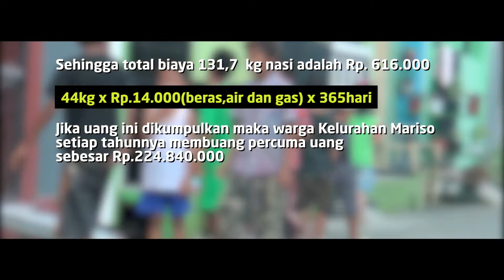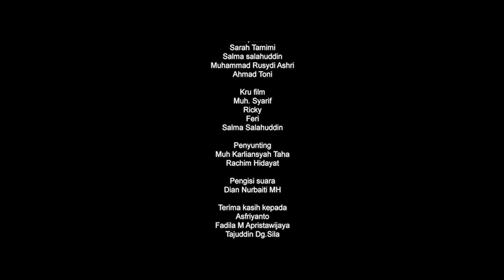Ada Apa Dengan Sampah di Mariso? Ketika Laut Semakin Jauh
Berdasarkan data kementerian lingkungan hidup dan kehutanan, tiap tahunnya produksi sampah Indonesia mencapai 67,8 Juta ton (BPS,2018), jumlah itu menempatkan Indonesia diperingkat ke empat sebagai negara penghasil sampah terbanyak di dunia dan Kota Makassar masuk ke dalam 10 besar kota penghasil sampah terbanyak tiap harinya di Indonesia yaitu 839,94 ton per hari. Jumlah produksi sampah yang tinggi dan pengelolaan sampah open dumping (penimbunan terbuka) yang umum dilakukan di Indonesia khususnya di Makassar tidak hanya berdampak pada kesehatan lingkungan tapi juga kesehatan warga yang tinggal di sekitar sampah tersebut.

Mariso adalah kecamatan terpadat kedua di Kota Makassar dengan kepadatan 33.241 km2. Kecamatan Mariso memiliki 7 kelurahan, dan salah satunya adalah Kelurahan Mariso. Seiring perkembangan kota Makassar banyak perubahan yang terjadi di Mariso. Dulu Mariso adalah kampung nelayan bermartabat yang terletak di Pesisir Makassar. Rencana pembangunan kota dan reklamasi pantai beberapa tahun belakang telah banyak mengubah wajah Mariso. Pembangunan di sekitar Mariso telah banyak menutup akses nelayan dan pencari tude (kerang) untuk melaut. Letak Mariso yang berada di pesisir menjadikannya muara pembuangan air yang tidak hanya membawa air tapi juga limbah dan sampah sehingga dulu tidak asing jika kita melihat tumpukan sampah di Mariso. Namun kini, sampah-sampah tersebut telah berubah menjadi bangunan seperti rumah, rusun dan hotel.

Tahun 2019 Sokola Pesisir berinisiatif untuk melakukan penelitian tindakan partisipatif bersama warga kelurahan Mariso. Penelitian ini dilakukan untuk mengetahui profil sampah yang selama ini mengisi ruang hidup warga Mariso dan membangun ruang dialog dalam penyelesesaian sampah bersama, dengan hipotesa awal yaitu sampah kering merupakan sampah yang mendominasi profil sampah di kelurahan Mariso dan sampah adalah penyebab utama banjir di Mariso.

Namun, berdasarkan data yang kami kumpulkan dengan metode random sampling, observasi dan wawancara, menunjukkan bahwa sampah yang mendominasi produksi sampah rumah tangga warga Mariso adalah sampah basah. Dimana 50% dari sampah basah tersebut adalah nasi, di luar makanan tambahan lainnya yang terbuang. Hal ini cukup mengkhawatirkan karena kita telah banyak membuang makanan, padahal kita bekerja untuk membeli bahan makanan. Selain itu, riset yang dilakukan oleh kader Sokola Pesisir ini menunjukkan bahwa penyebab utama banjir di Mariso yaitu sistem drainase yang buruk dan wilayah Mariso yang rendah di bandingkan daerah lain disekitarnya yang telah di reklamasi.

Pembangunan kota dan reklamasi pantai telah mendekatkan kehidupan kota yang serba cepat ke kampung nelayan Mariso yang tidak hanya mempengaruhi lingkungan, sosial, dan ekonomi masyarakat di kelurahan Mariso tapi juga telah merubah pola konsumsi warganya menjadi lebih instan. Hal ini berdampak signifikan pada produksi sampah dan asupan gizi warga. Berangkat dari hasil penelitian tersebut, remaja di sokola pesisir ingin mengajak semua pihak yang terkait untuk mendiskusikan bersama, agar lingkungan di Kelurahan Mariso jadi lebih baik.